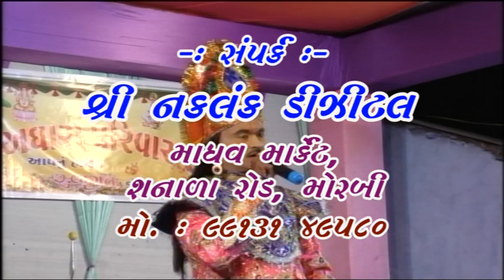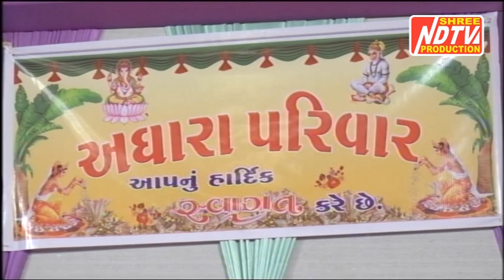RASANGPAR RAMAMANDAL PART 02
મોરબીના આ પ્રસિદ્ધિ પામેલા રામામંડળ ને આપના માટે રજૂ કરી રહ્યા છીએ.
રાસંગપર ગામનું આ રામામંડળ આપણે જરુરથી ગમશે. ગમે તો લાઈક કરજો અને અમારી આ ચેનલને સબસ્ક્રાઇબ કરજો તેમજ સાથે સાથે બાજુમાં આપેલું ઘંટડીનું નિશાન છે ત્યાં પણ ક્લિક કરજો એટલે તમને અમારા નવા આવનારા  વિડિઓ વિષે તરત જ જાણ થઇ જશે.